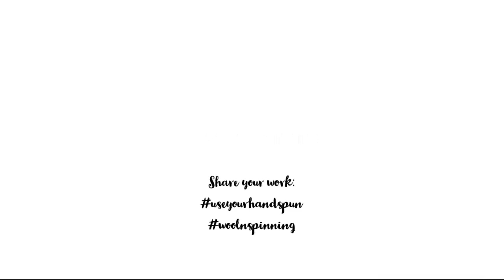welfordWEAVES | Episode 9 | Huck Samples & a Double Weave Blanket re-make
ABOUT WOOL N' SPINNING //
Starting in the Spring 2014, after my second child was born, I felt this need to talk about spinning, making yarn and just doing things more intentionally than I had before. This need to have this conversation and be surrounded by others who were compelled to make drove me to start talking to a camera on my laptop. It grew and a community started to come together. Thank you for being here. I appreciate your time spent here in this place with me. I hope you feel most welcome because you are welcome. MUSIC //
Felcity by Scott Buckley – released under CC-BY 4.0. scottbuckley.com.au